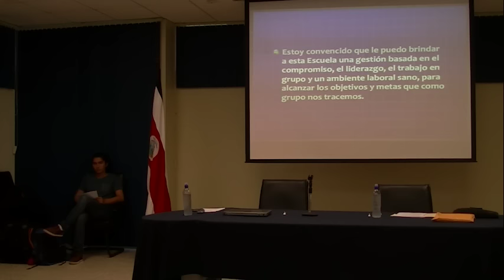Debate Eleccion Director Escuela Electronica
Debate Candidatos a Direccion Escuela Electrónica, Tecnológico de Costa Rica, periodo 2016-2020,